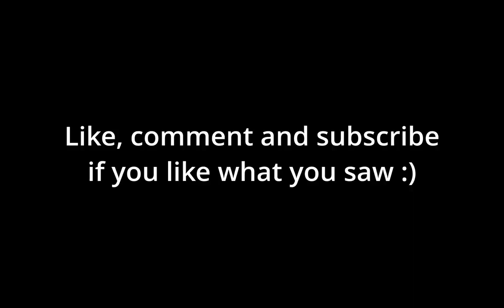Barrel-Stuffing Reshala with 366 AP - EFT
Howdy gamers, I decided to bring a modified 366 AK into a night raid on Customs, and had an interesting run-in with a familiar face at the Fortress. Apologies in advance for my microphone, I messed with the settings before recording and it ended up sounding awful. Other than that, I hope you enjoy, have a nice day :)